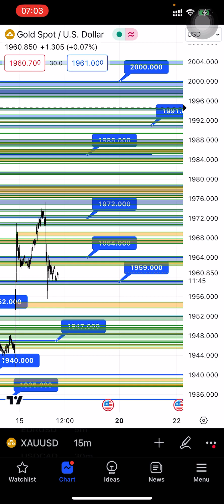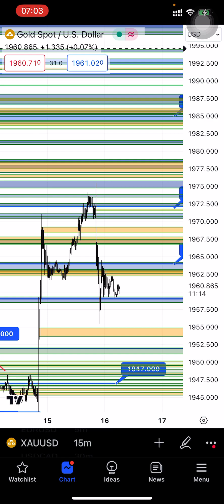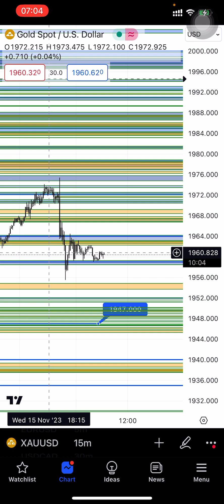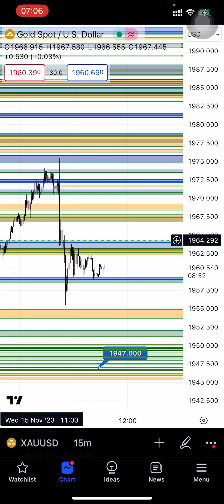Gia cát dự giá vàng ngày 16/11/2023 Phương pháp chiêm tinh